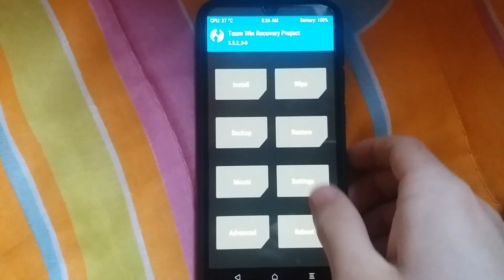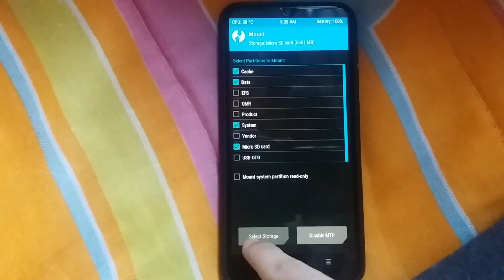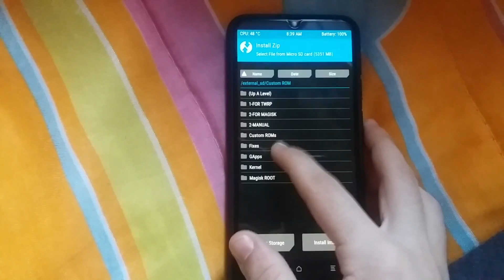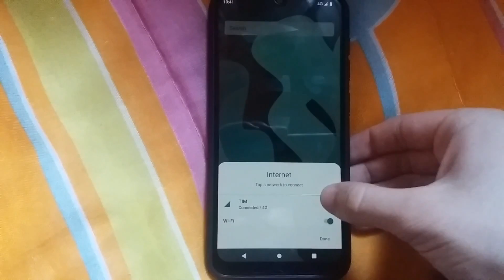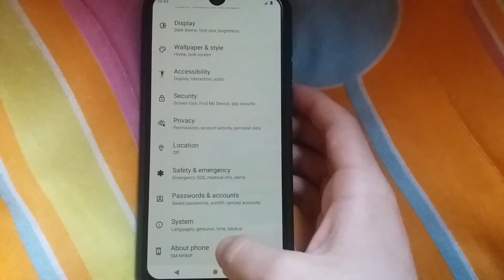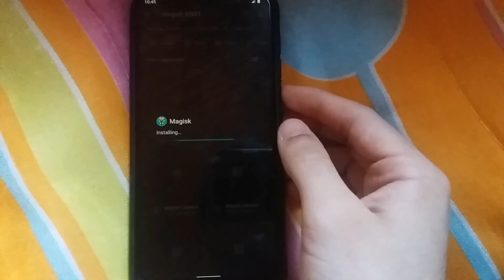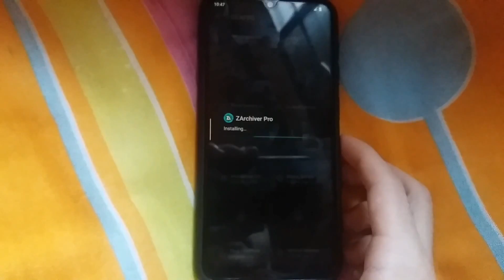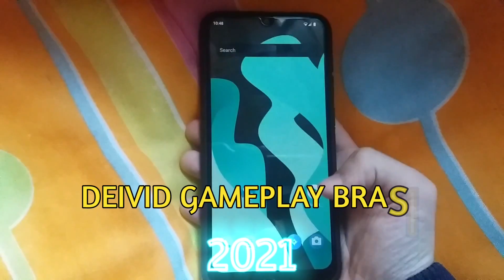Instalando a Lineage OS 19 com Android 12 no Samsung Galaxy A30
🇧🇷 Link atualizado para a Lineage OS 19 da Eureka ROM, com tudo funcionando e atualizado em fevereiro de 2022

🇺🇲 Updated link for Eureka's Lineage OS 19 ROM, with everything working and updated Feb 2022

Instagram do Meu Canal : @deividgameplaybrasilyt

📱 Meu Celular :

Samsung Galaxy A30 (A305GT)

Custom ROM : Pixel Experience / Android 11

Processador Exynos Octa 7904 (2,30 GHz com Overclock) mas original é 1,77 GHz

GPU : Mali G71 (1,30 GHz com Overclock) mas original é 850 MHz

64GB de Armazenamento

4GB de Memória RAM

Com Root, SELinux no Permissivo e SafetyNet com Sucesso